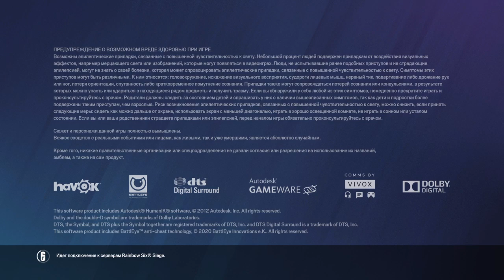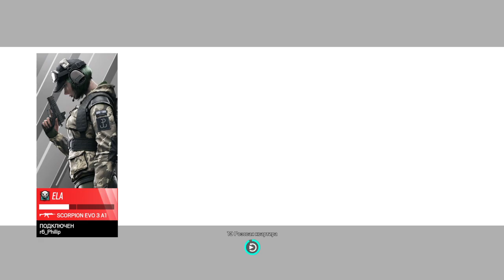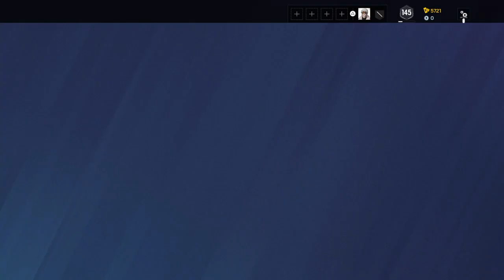Rainbow Six Siege ивент Snow Brawl